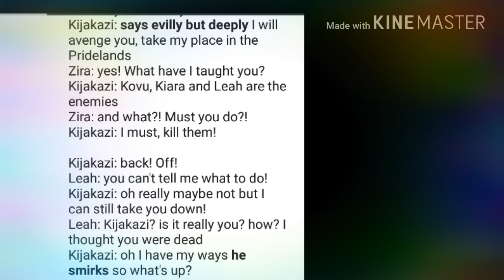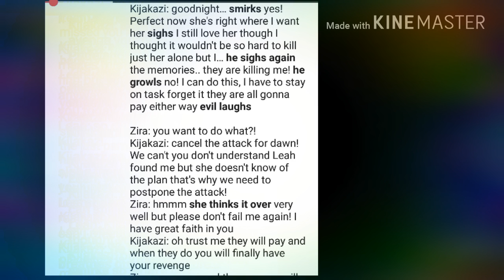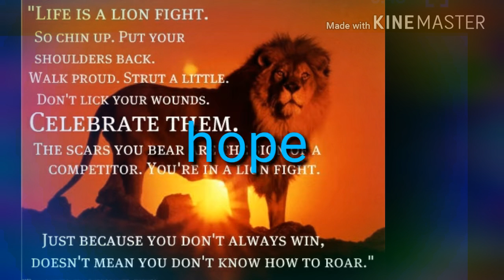Kijakazi lines for kiara lioness tm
They are all pitched down a little